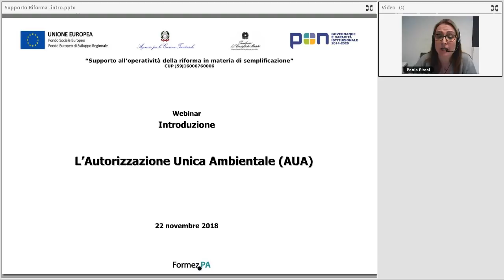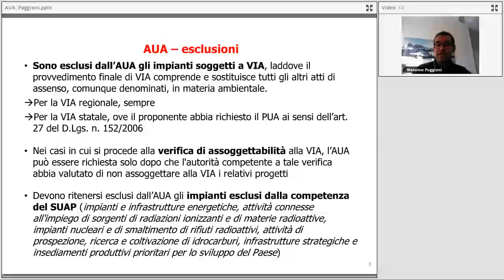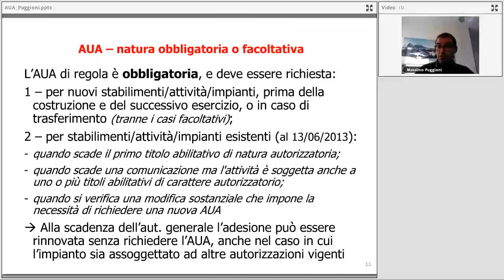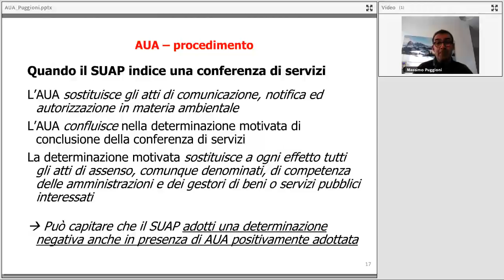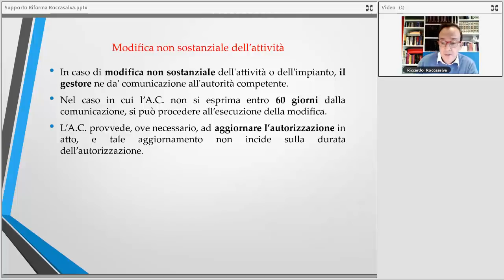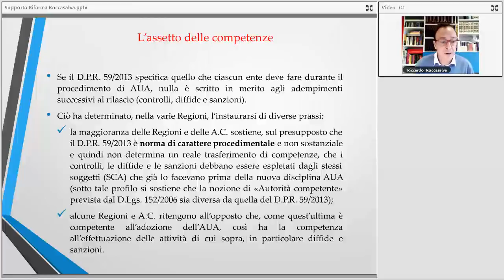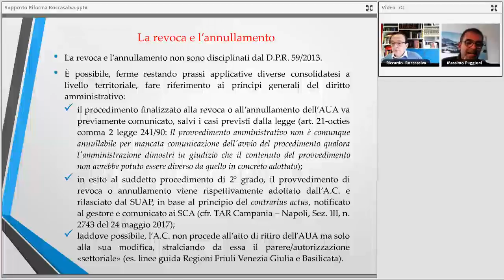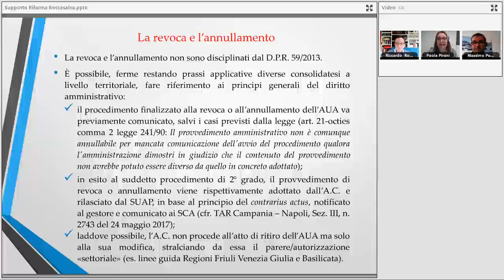L’Autorizzazione Unica Ambientale (AUA)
In questo webinar L’Autorizzazione Unica Ambientale (AUA), l’Ing. Massimo Puggioni e il dott. Riccardo Roccasalva – esperti di semplificazione Formez PA, effettueranno un focus specifico sul procedimento di AUA, con l’esame delle disposizioni del DPR n. 59/2013 in raccordo con la Legge n. 241/1990.